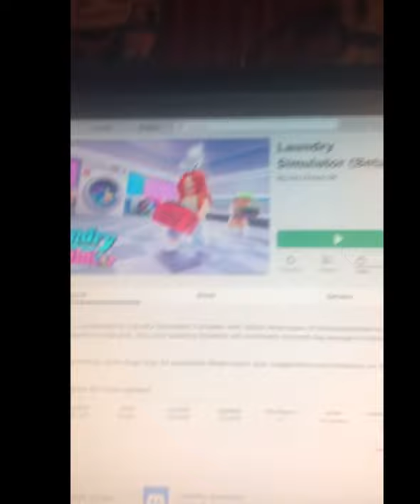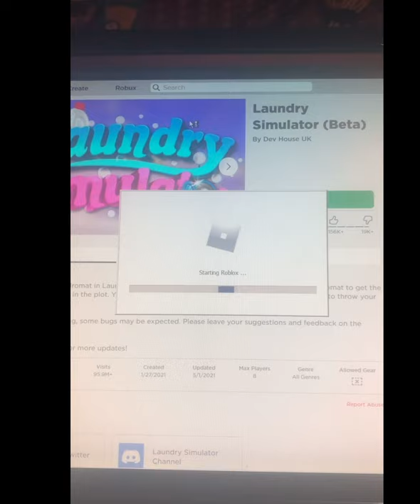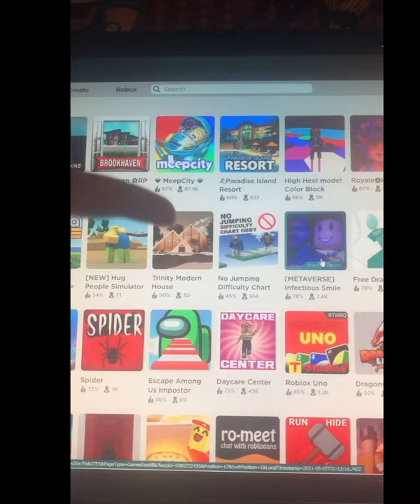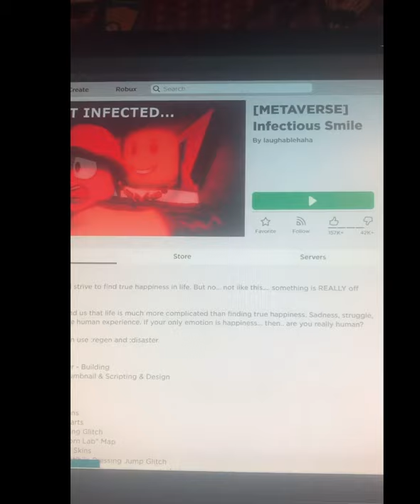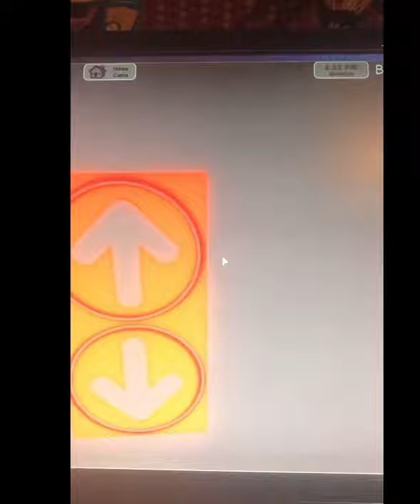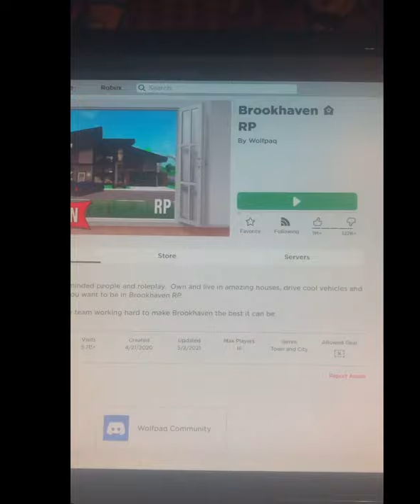First Video with new intro!